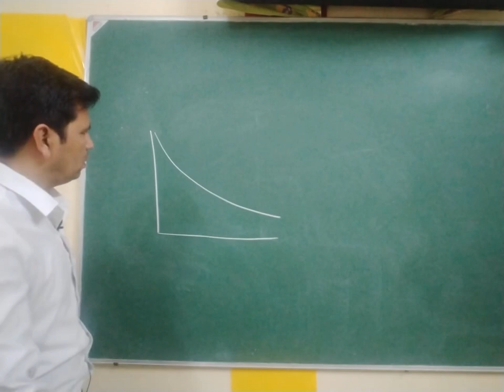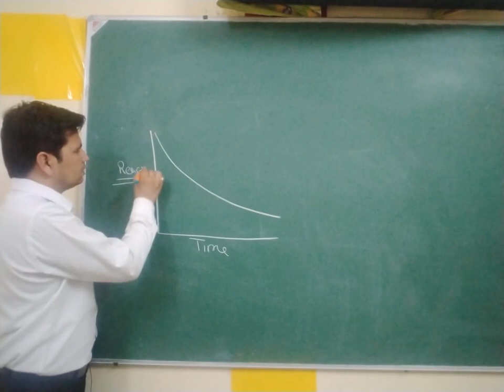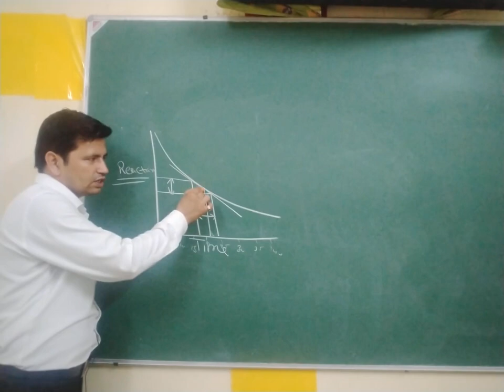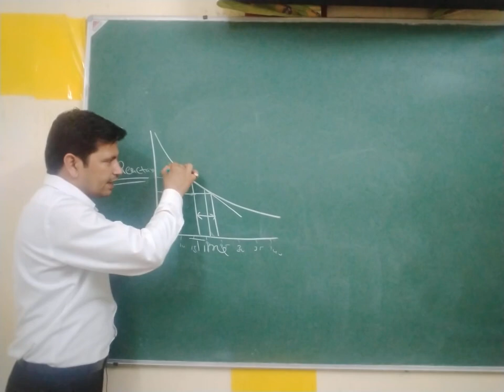Chemical kinetics part 4